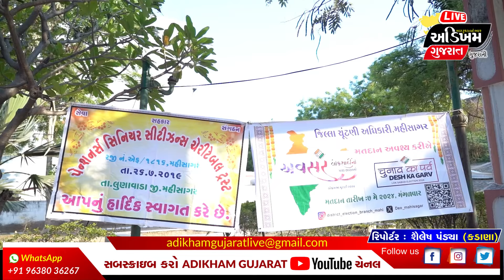Mahisagar | પેન્શનર્સ સિનિયર સીટીઝન્સ અને જિલ્લા ચુંટણી અધિકારી દ્વારા યોગ સાથે મતદાર જાગૃતિનો સંદેશ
Mahisagar News | પેન્શનર્સ સિનિયર સીટીઝન્સ અને જિલ્લા ચુંટણી અધિકારી દ્વારા યોગ સાથે મતદાર જાગૃતિનો સંદેશ | ADIKHAM GUJARAT